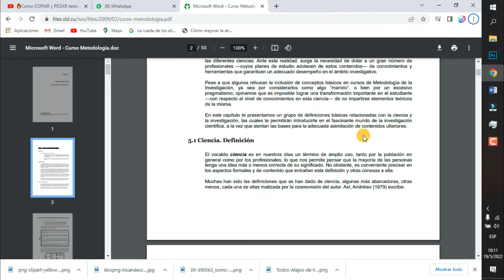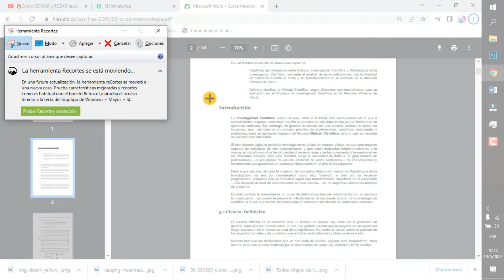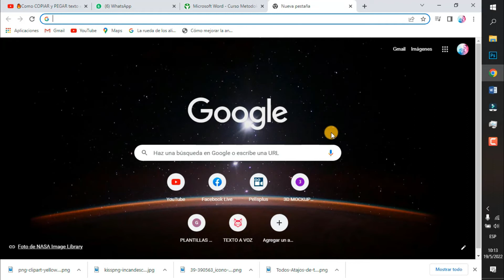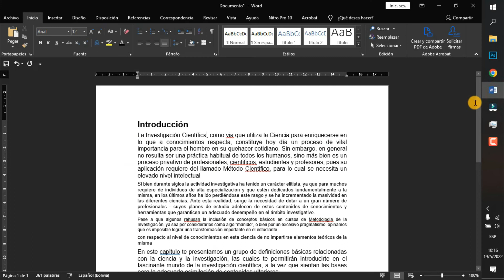COPIAR TEXTO DE PDF PROTEGIDO 2022😱 | Copiar Texto de PDF Protegido sin PROGRAMAS🚀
Tenes un PDF protegido o una PAGINA WEB en la cual no podes copiar el texto?
En este video te voy a mostrar un método que te va servir para cualquiera de los dos casos…
Verás que, aunque pueda arrastrar el ratón sobre el texto para seleccionar lo que quiero copiar y luego al hacer clic derecho no me sale la opción copiar.
E incluso usando el atajo de teclado ctrl+C para luego tratar de pegarlo en un documento de texto de Word con ctrl+V tampoco me deja hacerlo, simplemente es imposible copiar el texto del PDF de esta forma.
Los PDF incluyen diversas funcionalidades de seguridad para que los autores puedan impedir la impresion y copia de contenido por eso es que en muchos PDF es imposible copiar el texto, no obstante, existen trucos que nos permiten saltar dichas normas…